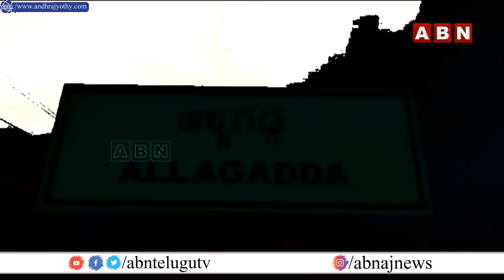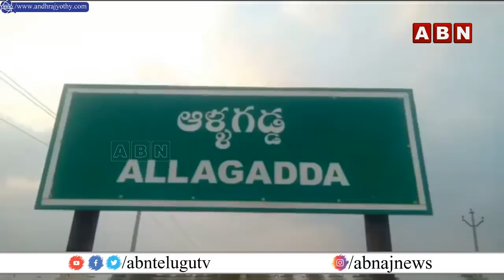టిక్కెట్‌ కోసం అన్నదమ్ముల వార్‌ | Cold War Between Gangula Prabhakar Reddy & Gangula Prathap Reddy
ఆళ్ళగడ్డలో అన్నదమ్ముల సవాల్‌ ... టిక్కెట్‌ కోసం వార్‌ || Cold War Between Gangula Prabhakar Reddy & Gangula Prabhakar Reddy